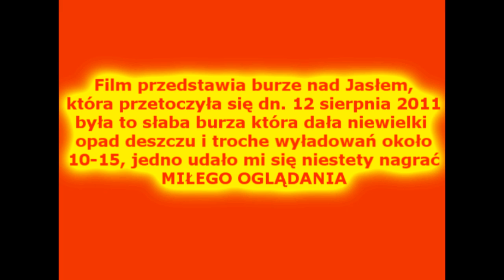Słaba Zanikająca Burza nad Jasłem - 12.08.2011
O P I S N A P O C Z Ą T K U F I L M U
 P O L E C A M 720 P H D